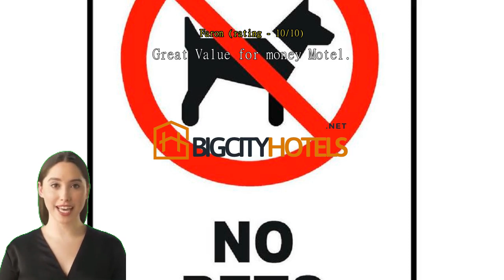Review Fountain Court Motor Inn Albury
Experience Comfort and Convenience at Fountain Court Motor Inn Albury

Welcome to Fountain Court Motor Inn Albury, a 4-star hotel nestled in the heart of Albury, Australia. With its prime location, this hotel offers easy access to the city's attractions and is just a short 7-minute drive away from the airport.

At Fountain Court Motor Inn Albury, you can expect a comfortable and convenient stay. Check-in begins at 02:00 PM, allowing you to settle in and start exploring the city at your own pace. The friendly and attentive staff will ensure a smooth check-in process, making you feel right at home from the moment you arrive.

When it's time to depart, check-out is until 10:00 AM, giving you ample time to enjoy a leisurely breakfast or pack up your belongings without feeling rushed. The hotel's convenient location, just a stone's throw away from the city center, means you can easily explore the vibrant streets, visit local attractions, or indulge in some retail therapy.

Families with young children will find Fountain Court Motor Inn Albury to be a welcoming haven. The child policy allows children between the ages of 0 to 2 to stay free of charge, making it an ideal choice for families traveling with infants. The hotel's spacious and comfortable rooms provide a relaxing environment for both parents and little ones to unwind after a day of exploring the city.

With its unbeatable location, comfortable accommodations, and child-friendly policies, Fountain Court Motor Inn Albury is the perfect choice for both leisure and business travelers seeking a memorable stay in Albury, Australia. Book your stay today and experience the comfort and convenience this 4-star hotel has to offer.

Fun and Relaxation at Fountain Court Motor Inn Albury

At Fountain Court Motor Inn Albury, guests can enjoy a range of entertainment facilities that are sure to enhance their stay. The beautifully landscaped garden provides a tranquil escape where guests can unwind and soak up the sunshine. Whether you're looking to read a book under the shade of a tree or simply take a leisurely stroll, the garden offers a serene and peaceful atmosphere.

For those seeking a bit of friendly competition, the games room is the perfect place to let loose and have some fun. Equipped with a variety of games such as pool, foosball, and darts, this vibrant space is sure to keep guests entertained for hours. Whether you're challenging your travel companions to a game or making new friends, the games room is a hub of excitement and laughter.

With its inviting garden and lively games room, Fountain Court Motor Inn Albury ensures that guests have plenty of options for entertainment and relaxation during their stay.

Unleash Your Inner Athlete at Fountain Court Motor Inn Albury

At Fountain Court Motor Inn Albury, we understand the importance of staying active and having access to top-notch sports facilities during your travels. Our outdoor pool is the perfect place to take a refreshing dip or swim a few laps to start your day on a high note. Surrounded by lush greenery and comfortable loungers, our pool offers a tranquil oasis where you can relax and soak up the sun. Whether you prefer a leisurely swim or an invigorating workout, our pool is ideal for both fitness enthusiasts and those looking to unwind.

In addition to our inviting outdoor pool, we also offer a well-equipped fitness center for guests who want to maintain their exercise routine while away from home. Our fitness center features state-of-the-art cardio machines, free weights, and strength training equipment. Whether you prefer running on the treadmill, lifting weights, or engaging in a full-body workout, our fitness center has everything you need to stay in shape.

After a day of exploring Albury's attractions or attending business meetings, you can also make use of our tennis court to enjoy a friendly match or improve your skills. Surrounded by beautiful landscaping, our tennis court offers a picturesque setting for a game of singles or doubles. Whether you are a novice or an experienced player, our court is perfect for some friendly competition or a leisurely game with friends or family.

At Fountain Court Motor Inn Albury, we believe that staying active and enjoying sports facilities is an essential part of any travel experience. With our outdoor pool, fitness center, and tennis court, you can maintain your fitness routine, relax, and have fun during your stay with us.

Convenience at Your Fingertips: Fountain Court Motor Inn Albury's Exceptional Facilities

At Fountain Court Motor Inn Albury, convenience is a top priority. With an array of exceptional facilities, this hotel ensures that every guest's stay is comfortable and hassle-free.

One of the standout features of this hotel is its laundry service, which allows